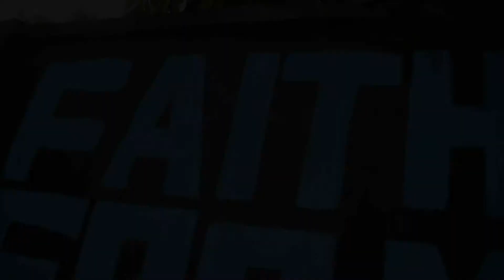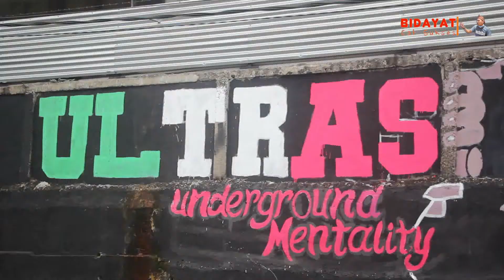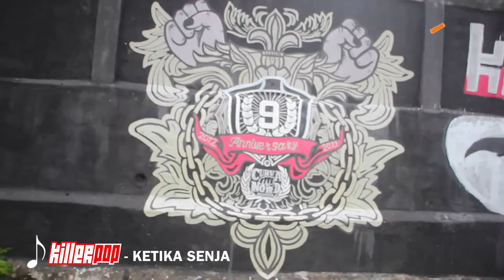Teaser Memburu Mural Curva Nord ZONA SELATAN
Halo Suporter..
Masih Kita Sajikan Cuplikan Memburu Mural Kali ini dari zona Selatan

jangan lupa juga buat nonton video yang lain ya.